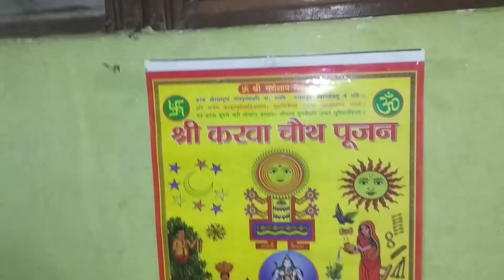Karwachauth mastii marketing||karwachauth mastii with marketing... 🔥🔥masti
karwachauth mastii with marketing||karwachauth mastii with marketing